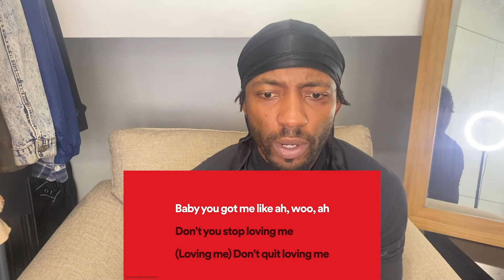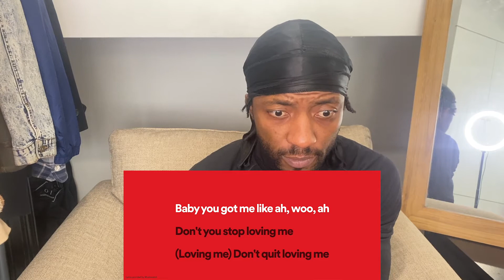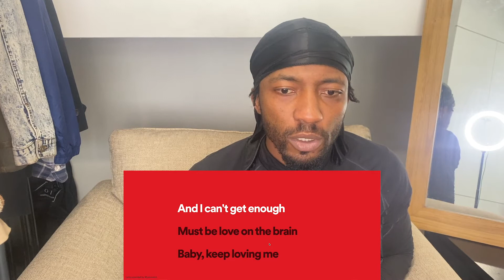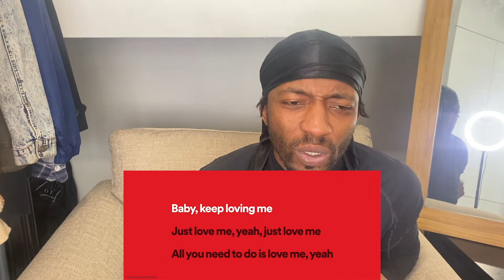Rihanna - Love On The Brain (Reaction Video)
Lyrics Credit - Spotify